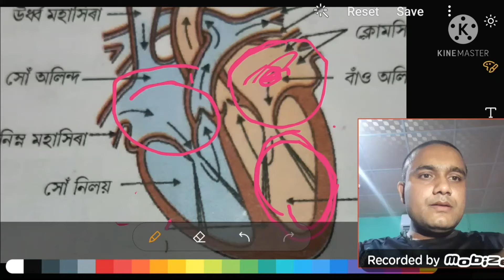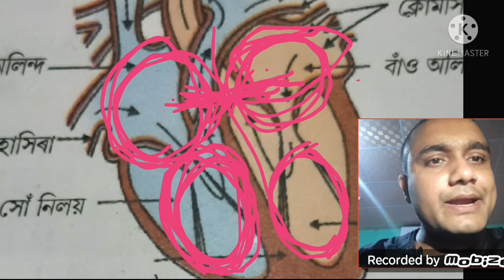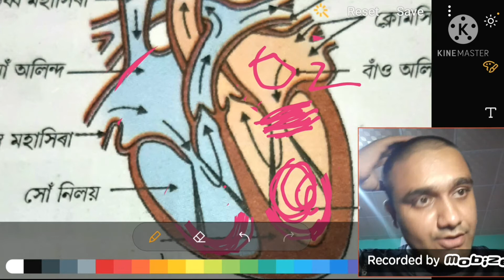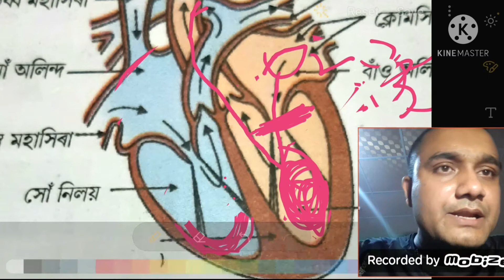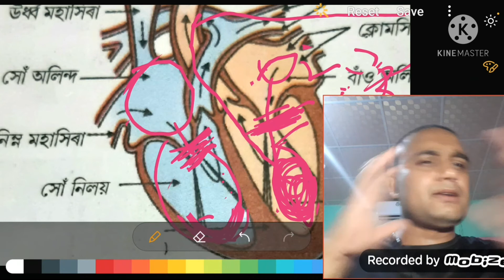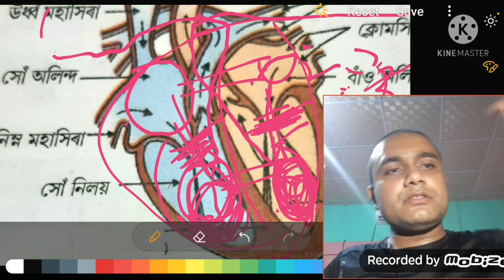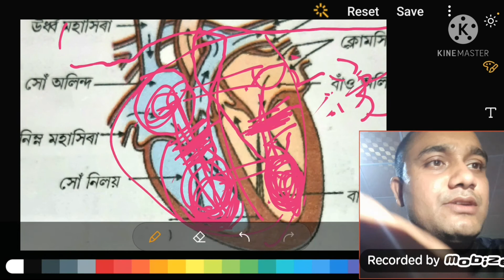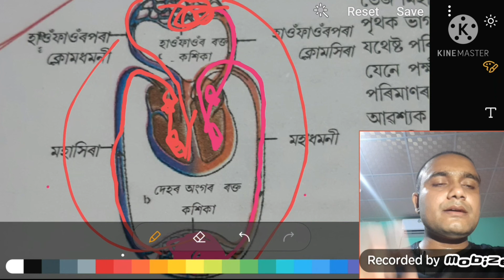মানুহৰ পৰিবহন ।Ft:Mridul kalita